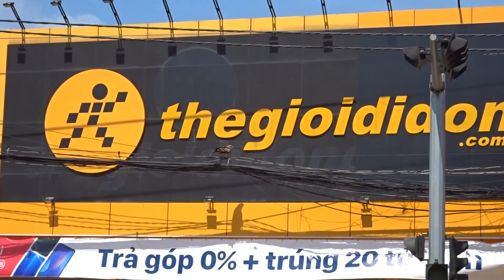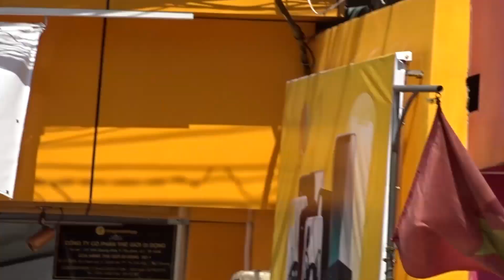ĐẠI BÀNG GỌI CHIM SẺ - DOI SONG BINH DUONG - BINH DUONG TRAVEL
MÌNH LÀ KHÁNH, NHÀ TẠI BÌNH DƯƠNG. HÔM NAY MÌNH CHIA SẼ: HÔM NAY MÌNH ĐI NGANG NGÃ TƯ CHỢ CÂY DỪA THẤY CON ĐẠI BÀNG CON, KHÔNG BIẾT CỦA AI, QUAY PHIM CHIA SẺ LÊN KÊNH ĐỜI SỐNG BÌNH DƯƠNG CỦA MÌNH CHO MỌI NGƯỜI XEM. LÚC VỀ MÌNH PHÁT HIÊN KHU VỰC SUỐI GIỮA CÓ NHIỀU NGƯỜI BÁN CHIM SẺ, CÓ THỂ NÓI HÔM NAY LÀ NGÀY GẶP ĐẠI BÀNG GỌI CHIM SẺ. KÊNH MÌNH CHIA SẺ BÌNH DƯƠNG TRAVEL, CÁC BẠN CÓ DU LỊCH ĐẾN BÌNH DƯƠNG MÌNH TÌNH NGUYỆN NHÉ.